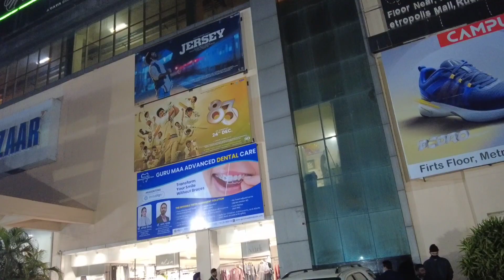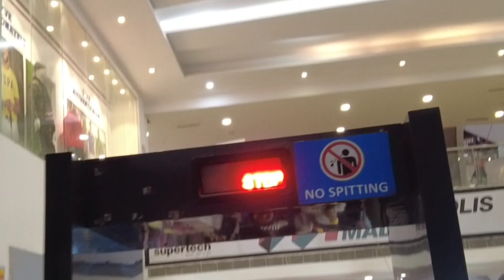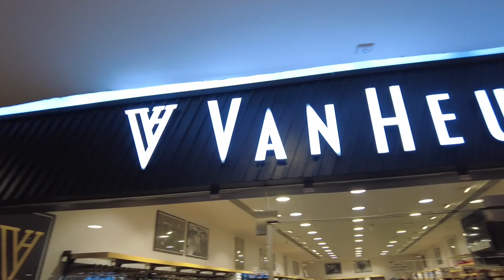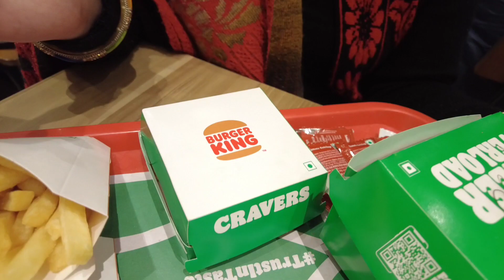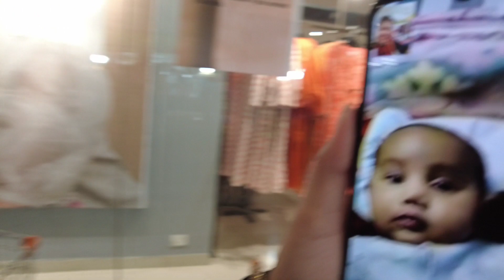First selfie With Our Subscriber🥰 Awesome Feeling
Aaj Hamare Ek Subscriber Ne Pucha Can I Take A Selfi With You❤ Kya feeling thi😍🥰 Thanks aap Sabhi YouTube Family Ko🙏